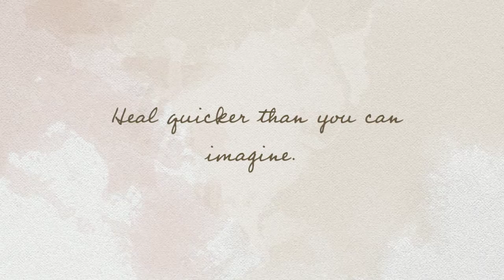How to Recover from a Breast or Chest Surgery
Whether it’s for aesthetic or health-related purposes, it is still important to know what to do after your breast or chest surgery. Learn tips on tips on how to recover quicker and safer. Embrace Bra provides maximum comfort and support while you’re on the road to healing.